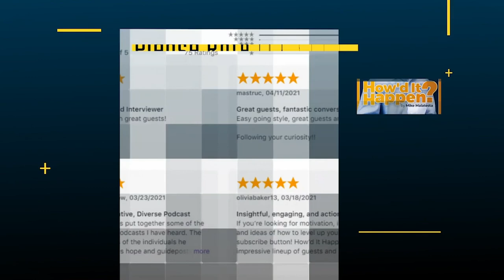Evan Ryan, Why You Need To Make AI Your Business Growth Teammate (#250)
There are lots of technological advancements being made in the world today. Artificial Intelligence is one of them. In today’s episode, I am joined by the Founder and CEO of Teammate AI, Evan Ryan, and we’re going to talk about AI, what it can do, and how it can help in business or someone’s personal day-to-day life.

Evan Ryan is the founder of Teammate AI, helping entrepreneurs scale their businesses using artificial intelligence. Teammate has launched and powered businesses such as Lede AI and ContentX, which use AI to write, edit, and publish content—all without human intervention.

Over the past five years, Teammate has helped hundreds of businesses save millions of hours by using AI in everything from small tasks to complex, multi-day processes. Evan spends most of his time showing entrepreneurs how to save time with AI and designing solutions that help teams stop being human computers and start creating bigger, more dynamic value.

Grab a copy of his book, AI as Your Teammate: Electrify Growth without Increasing Payroll

Show notes:
[0:00] Intro
[3:12] How’d it happen for Evan?
[7:05] Starting his business
[12:04] A background of his entrepreneurial family
[13:02] Taking behavioral neuroscience
[16:31] The dedication on his book
[17:36] What is AI?
[22:44] Why should people embrace and/or be scared of AI?
[25:19] How should someone go about getting started with automation?
[33:01] Automation and cyber security
[34:55] SOPs in automation
[38:43] Copyrighting
[48:02] Saving time with automation
[53:35] Growth for employees
[56:14] Evan’s excursion
[1:01:11] Where to find Evan
[1:01:45] Outro

If you like this episode and want to be the first to know when new ones are released? Also, a review will be much appreciated, so make sure you give us a 5-star (or whatever one makes the most sense to you).